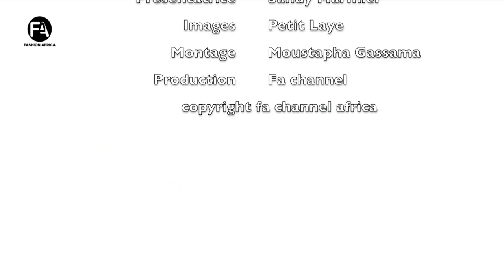STYLE DIARY EMMA 43